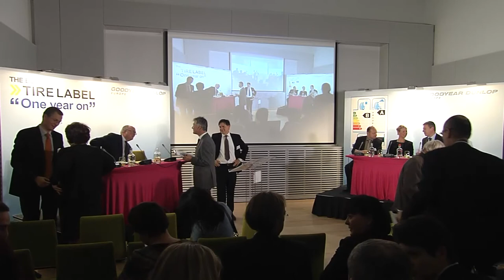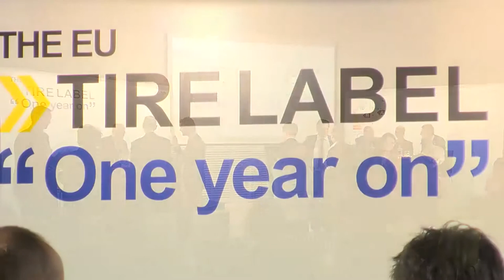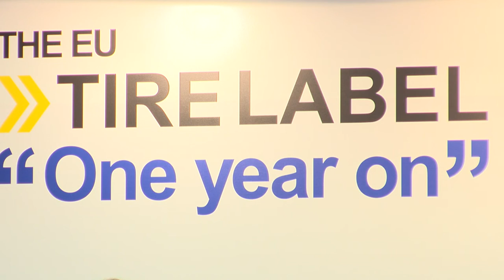Goodyear Tire Label One Year on event clip 3